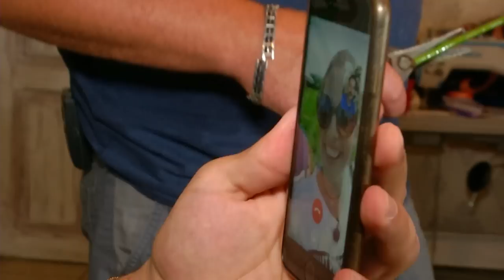O ZI ȘI TERMIN CU EMISIUNEA LU PAPURA VODĂ! 🤬🤬🤬🤬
Supriza mea pentru Nea Marin de ziua numelui! Poftiți la circ seria 9 episodul 13 . Niculai Tant, Larisa și Dana Barbu!
Oase și noi